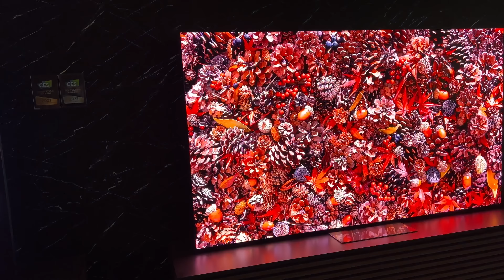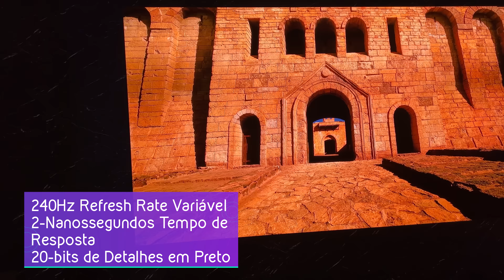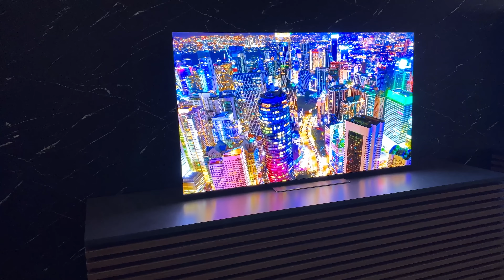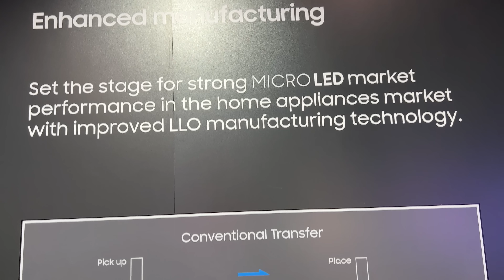Conheça a nova TV MicroLED da Samsung: 4.000 nits, 240Hz e 120W de áudio (110” no Brasil)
Mais um vídeo diretamente da CES, dessa vez mostrando o mundo de TVs com MicroLED da Samsung que vão de 50 até 140 polegadas! Essas são as TVs em 4K com as tecnologias do futuro que a Samsung está apresentando na feira.

Essa nova tecnologia agora é chamada de *MicroLED CX*, já que ela é mais refinada, com chips menores e que consegue entregar muito mais cor, brilho e contraste. No vídeo, por exemplo, mostro uma TV 4K de 50" com toda essa qualidade, além do sistema de som de 120W com Dolby Atmos. São mais de 8 milhões de pixels na tela (sendo cada um deles um chip - e eu explico mais no vídeo).

Para falar melhor sobre as novas TVs, bati um papo com o Guilherme Campos, Gerente de Produto de TVs da Samsung. Ele confirma que as MicroLEDs vêm para o mercado brasileiro (num tamanho superior a 100"), já que o Brasil é um país que segue as tendências globais do mercado.

🏷️Produtos AMAZON

𖧹 Echo Dot 3ª geração
𖧹 Echo Dot 4ª geração
𖧹 Echo Dot 4ª geração com relógio
𖧹 Echo Show 5
𖧹 Echo Show 8 1ª geração
𖧹 Echo Show 8 2ª geração
𖧹 Echo Show 10
𖧹 Echo Show 15
𖧹 Echo Studio
𖧹 Fire TV Stick 4K
𖧹 Fire TV Stick Full HD
𖧹 Kindle 10ª geração
𖧹 Kindle Paperwhite
𖧹 Kindle Paperwhite Signature

⌚Pulseiras/Relógios inteligentes

𖧹 Amazfit GTR3
𖧹 Amazfit GTS 4 Mini
𖧹 Xiaomi Amazfit Bip U
𖧹 Amazfit BIP 3
𖧹 Amazfit GTR4
𖧹 Mibro Watch Lite 2
𖧹 Galaxy Watch 4